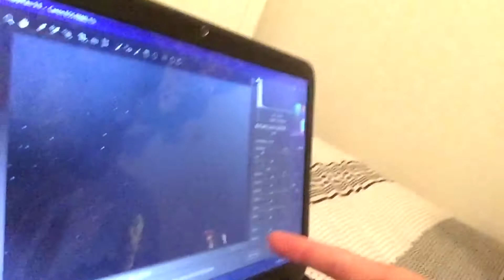The Abroad Vlog: Episode 20 (Part 2) - PUPPY LITTER, STAR GAZING, GIANT OBJECTS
On the second half of Day 20, we traveled from Ohakune down to Mikayla's cozy home. Masterton is away from cities and the farmland has absolutely no light pollution due to surrounding mountain ranges. This was easily the most beautiful sky I have ever seen in my entire life. Every star was so incredibly clear and you could easily point out the Milky Way. There are thousands of stars that I did not know existed because of light pollution or I have been facing the opposite direction.
As a bonus, one of the farm dogs had puppies earlier that day!!